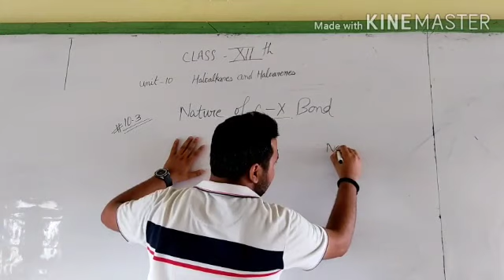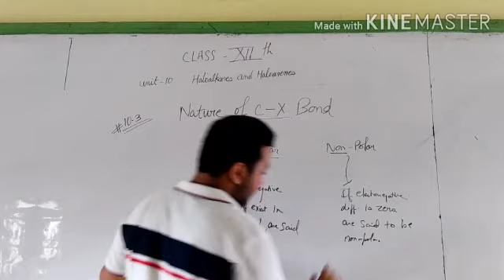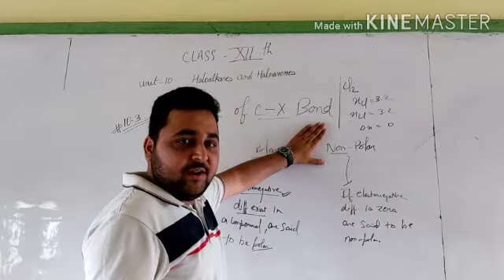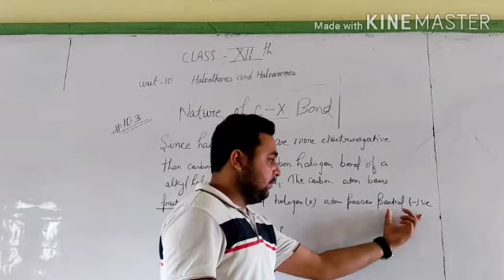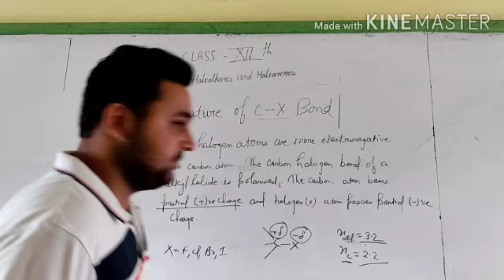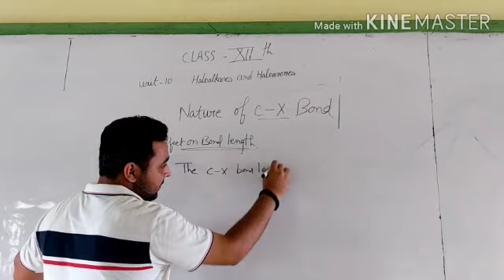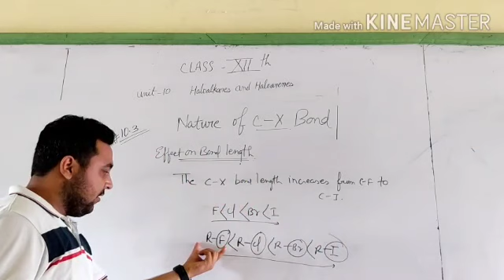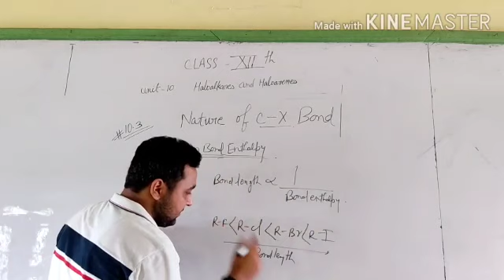Std -12 Chemistry Unit-10 Haloalkanes and Haloarenes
Keshav Sir